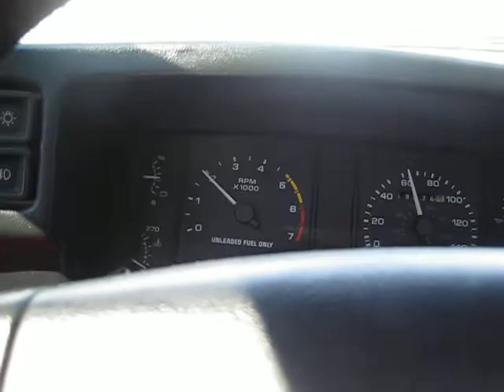1992 Mustang GT Streetrod that runs low 12's in the 1/4.  There was too much traffic. Couldn't really do too much.